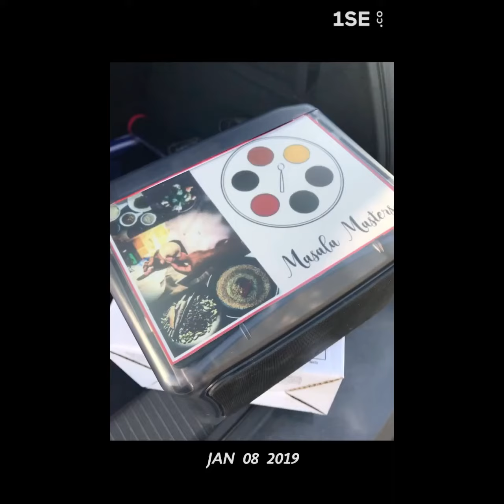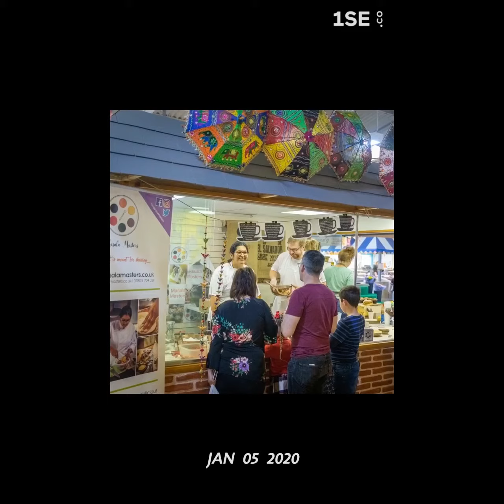A phenomenal 2019!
Humongous gratitude to everyone who made 2019 a special one